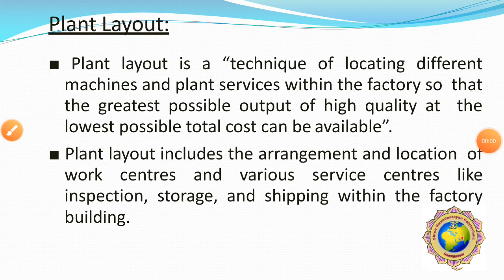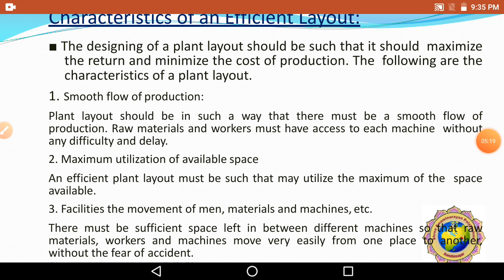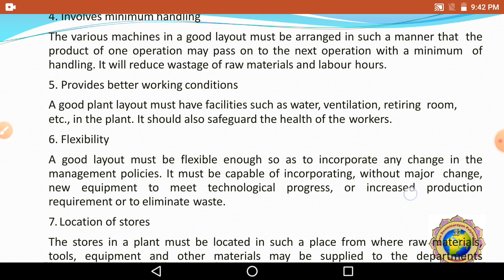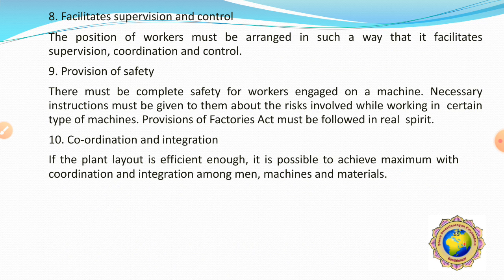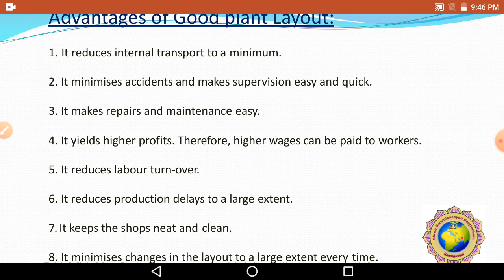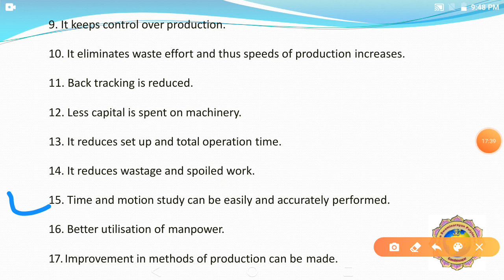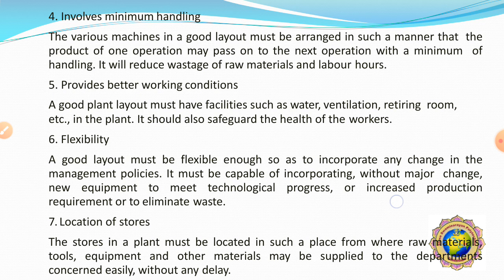LECT 45 IE Advantages of good plant layout